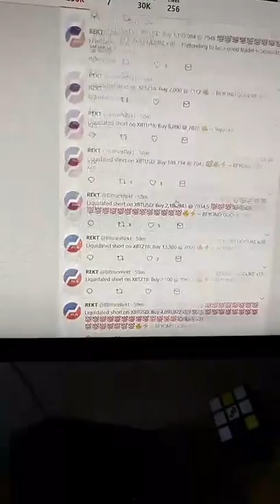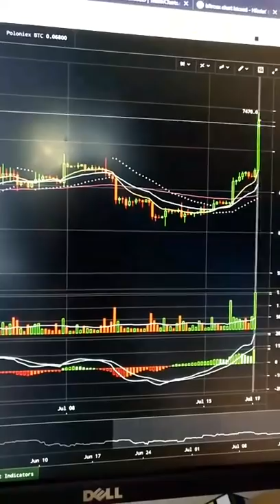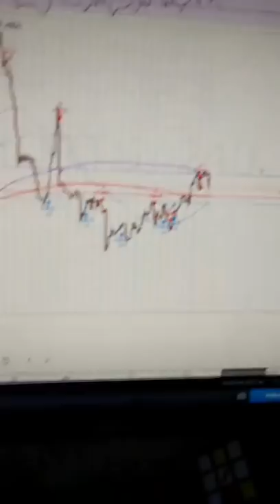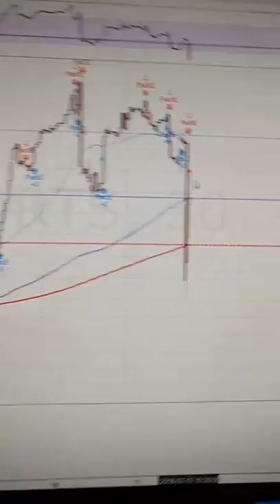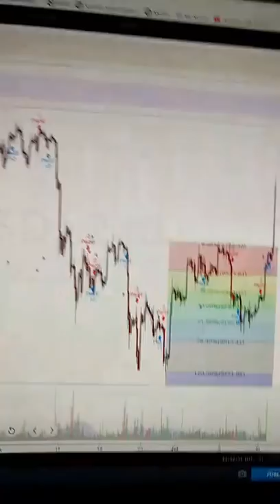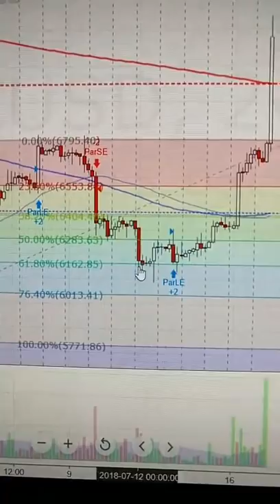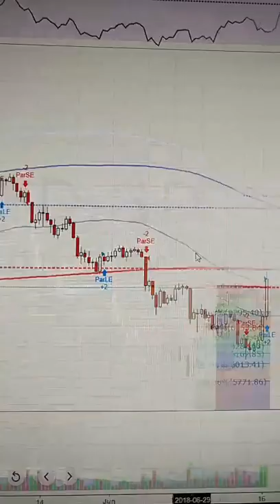#60 7400 - Nový začiatok?